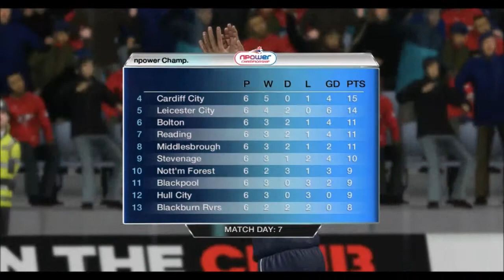Southampton v Stevenage - 1st Half